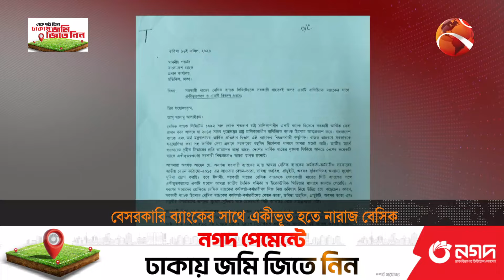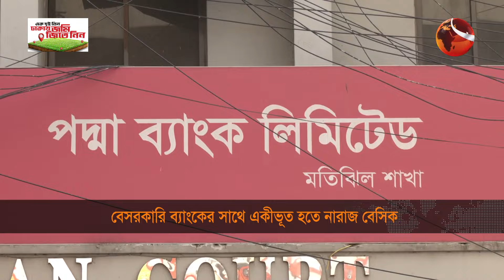বেসরকারি ব্যাংকের সঙ্গে একীভূত হতে নারাজ বেসিক | City Bank | Basic Bank | Channel 24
বেসরকারি সিটি ব্যাংকের সাথে একীভূত হওয়ার বিপক্ষে বেসিক ব্যাংকের পরিচালনা পর্ষদ। এরই মধ্যে, সেই অবস্থান জানিয়ে, অর্থ মন্ত্রণালয়ে চিঠি দিয়েছে প্রতিষ্ঠানটি। একজন ঊর্ধ্বতন কর্মকর্তা জানান, প্রয়োজনে রাষ্ট্রীয় কোনো প্রতিষ্ঠানের সাথে একীভূত হতে রাজি আছেন তারা। আর বিশেষজ্ঞরা বলছেন, খেলাপি ঋণসহ নানা সূচকের বিচারে, অসম দুই প্রতিষ্ঠান একীভূত হলে, ফলাফল আরো খারাপ হতে পারে।

»» Office Address:
Bangladesh.